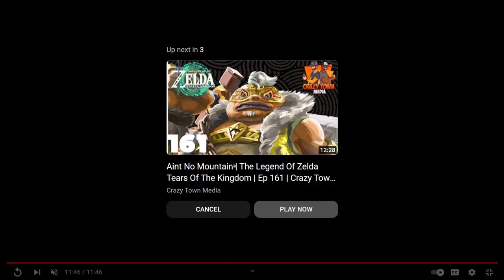AI Your Face | Ep 748 | Crazy Town Podcast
"AI Your Face"